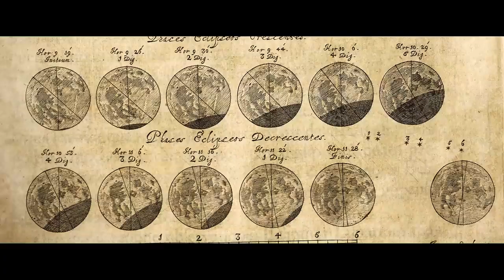Why the Moon?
The Artemis missions will build a community on the Moon, driving a new lunar economy and inspiring a new generation. Narrator Drew Barrymore and NASA team members explain why returning to the Moon is the natural next step in human exploration and how the lessons learned from Artemis will pave the way to Mars and beyond. As NASA prepares to launch the Orion spacecraft and Space Launch System rocket on the uncrewed Artemis I mission around the Moon.